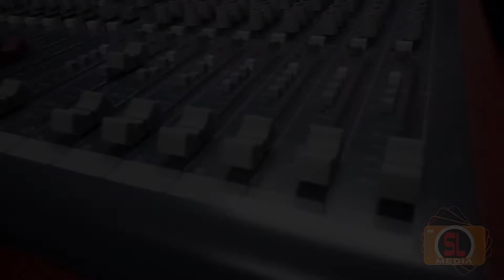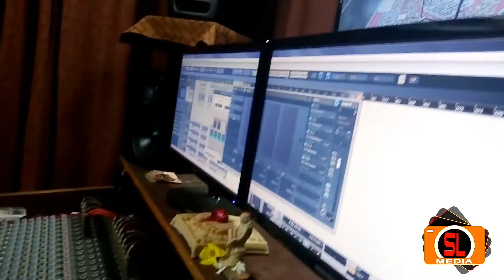"Dharma Kaudi" S L Media presents Odia Bhajan CD.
S L Media presents Odia Bhajan CD "Dharma Kaudi". Singer: Prasanta Kumar,Lyrics: Alok Dev,Music: Rajkishor Gochhayat,Arranger:. Bibhu Prasad Tripathy,Recorded at Sai Audio Art,CTC.